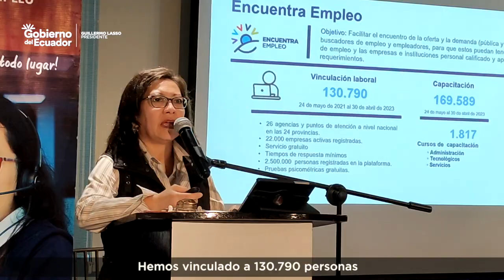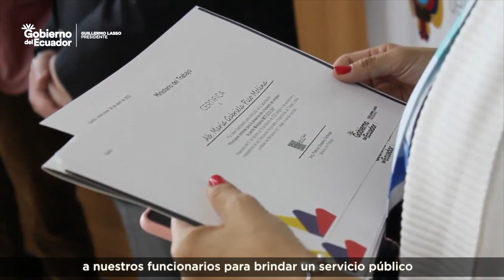MDT Informa 19 23